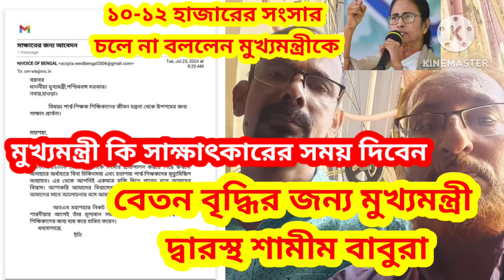para teacherবেতন বৃদ্ধির জন্য, মুখ্যমন্ত্রীকে চিঠি দিয়ে সাক্ষাৎকারের সময় চাইলেন শামীম বাবুরা